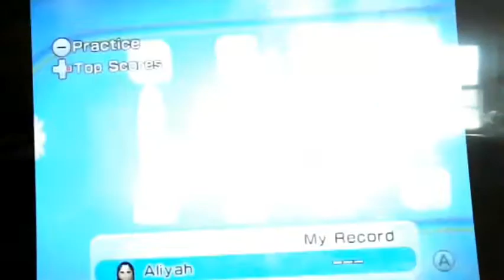Wii play motion flutter fly - all stages